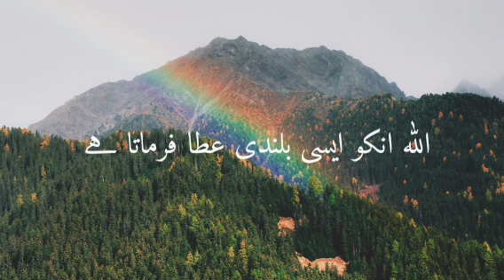Sabr | Allah pak ki raza ki khatir sabr | bulandi status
Jo log Allah ki raza ki khatir sabr kr lety hain Allah talah un ko aeysi bulandi ata frmaty hain jo un k wehm o gumaan mai b nahi hota